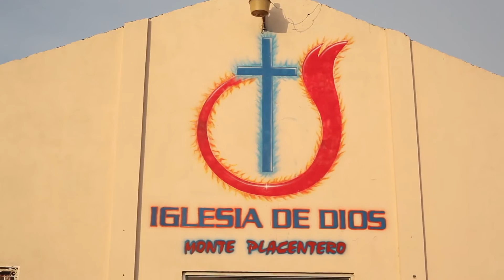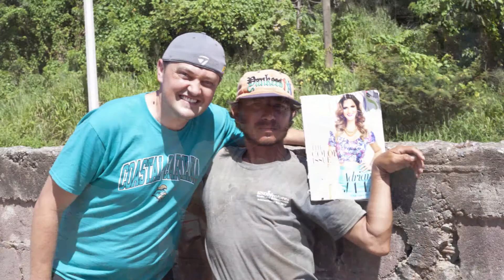Palmetto Point Missions: Roatan 2015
Summer 2015, Palmetto Pointe Church sent a missions team to Roatan, Honduras to love on and care for the incredible people that live on the island. What they encountered were hurting and desperate people in need of a love that only Jesus can bring. This video is just a short summary of their trip and the amazing faces they were able to minister to!

Thanks to Take Heart, it's director, Josh Trammel, and everyone else that had a hand in putting this trip together!

Palmetto Pointe Church of God
3690 Palmetto Pointe Blvd
Myrtle Beach, SC 29588